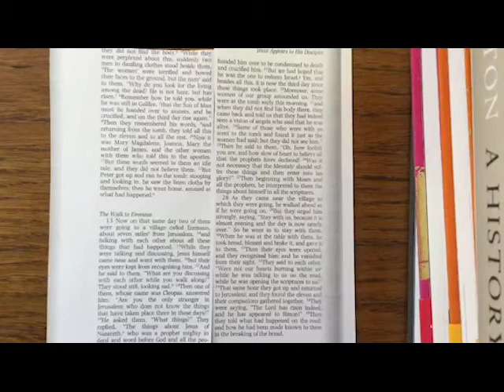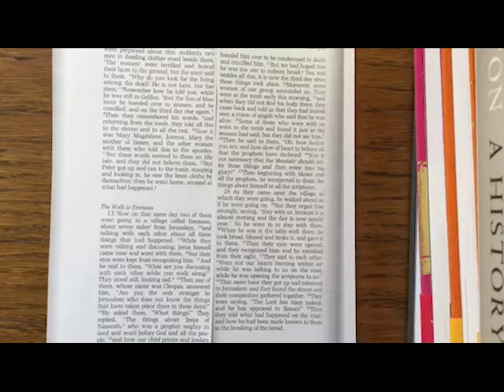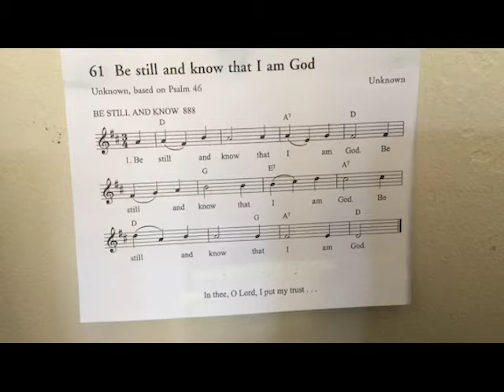Sunday Morning Praise 26 04 2020